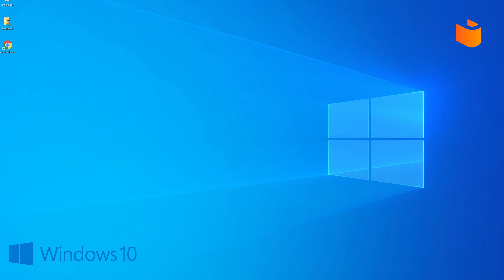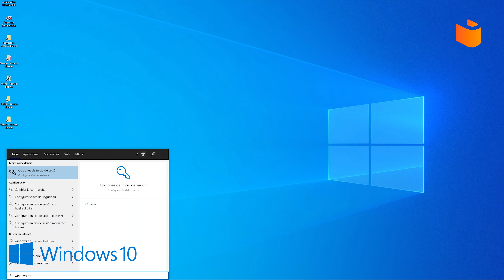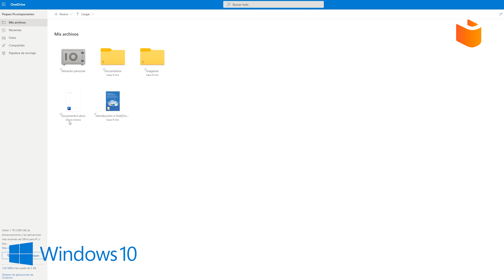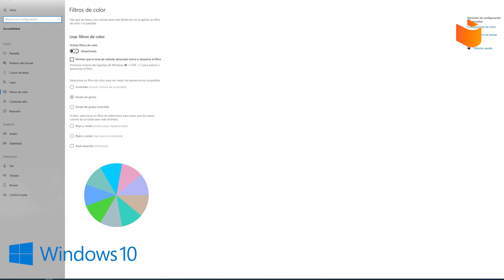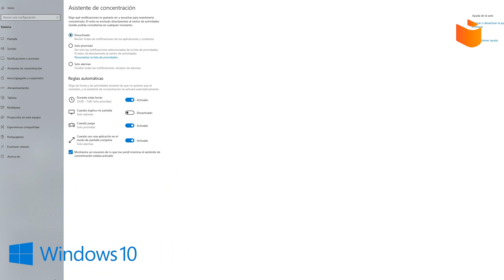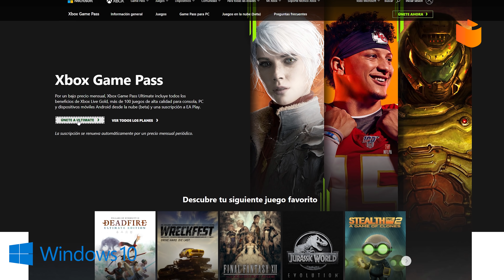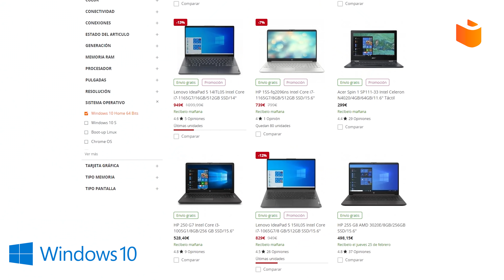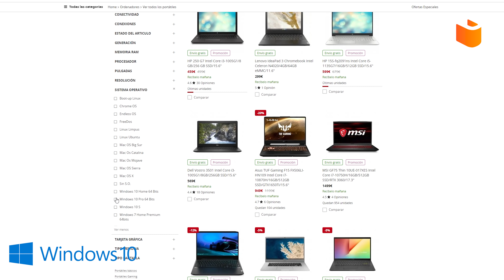Windows 10 | ¡Conoce todas sus funcionalidades con PcComponentes!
En este vídeo hablaremos de Windows 10, el sistema operativo por excelencia. Muchos de vosotros seguramente lo conoceréis a la perfección si lo usáis habitualmente. Tanto para los usuarios más pro, como los que están iniciándose el el sistema operativo Windows 10 o nunca han profundizado en todas sus funcionalidades, por medio de este vídeo trataremos de explicaros cuáles son sus puntos fuertes, con el objetivo de que podáis sacar el mayor partido a Windows 10.
Para hacerlo más sencillo, lo hemos dividido en cuatro bloques:
       -Seguridad comprensiva.
       -Mantenerse conectado.
       -Gaming.
       -Fácil configuración.
¡Comenzamos!